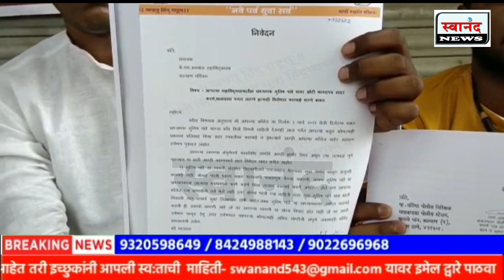कल्याण : के.एम.अग्रवाल महाविद्यालयाच्या कारभारा विरोधात श्री शिवप्रतिष्ठानचे आमरण उपोषण सुरू !